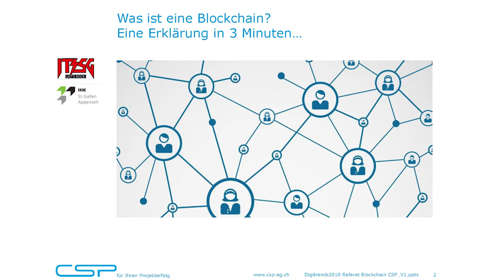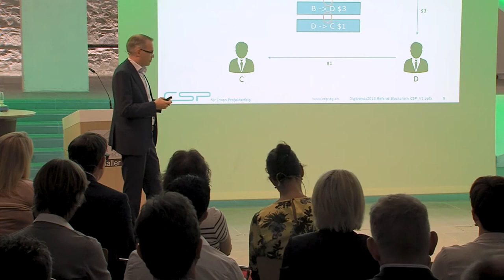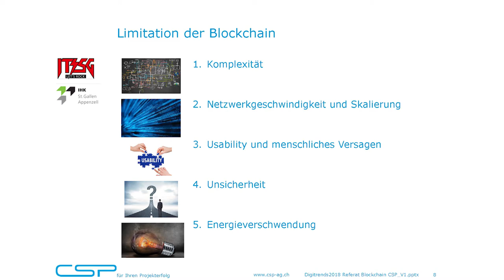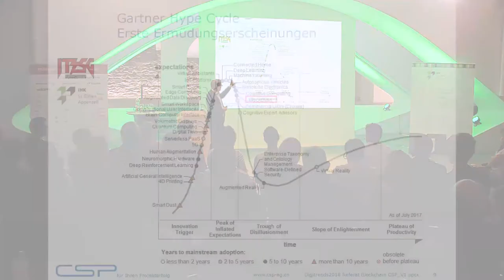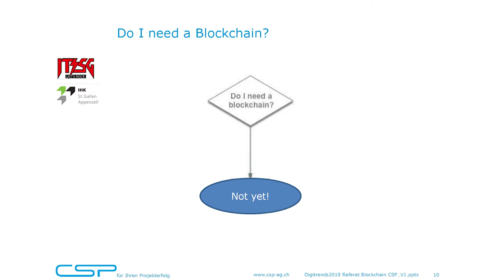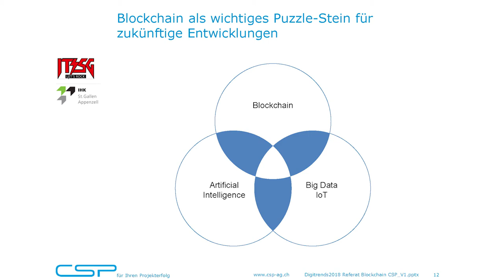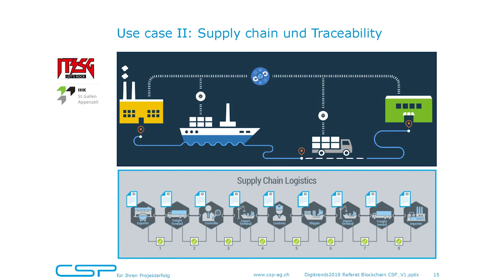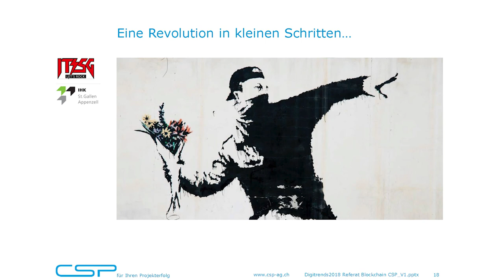ICT-Konferenz Digitrends 2018: Blockchain (Referat Roger Künzli)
"Blockchain - eine Revolution oder nur ein Sturm im Wasserglas? Eine kritische Würdigung und konkrete Einsatzgebiete"
Referat von Roger Künzli, CSP AG Competence Solutions Projects, im Rahmen der ICT-Konferenz Digitrends 2018, organisiert von der IHK St.Gallen-Appenzell und dem Verein IT St.Gallen.